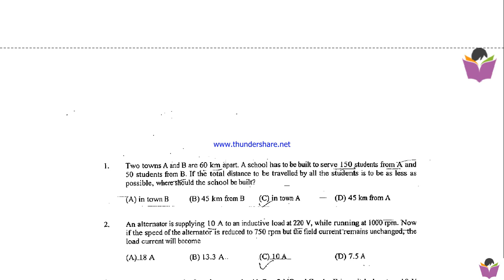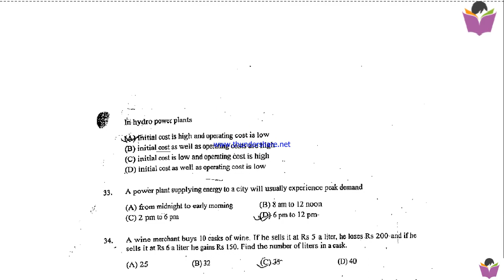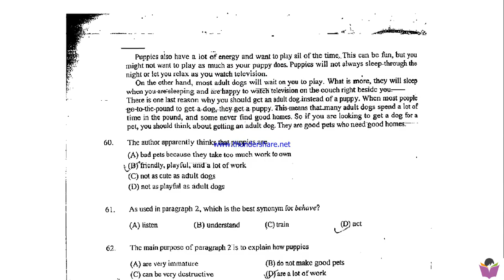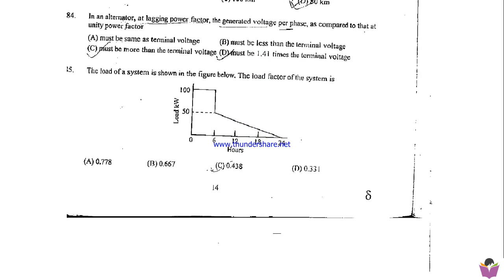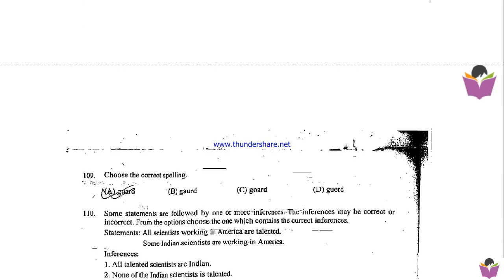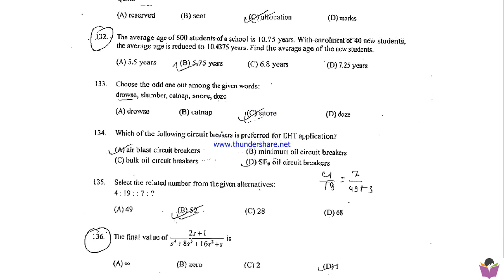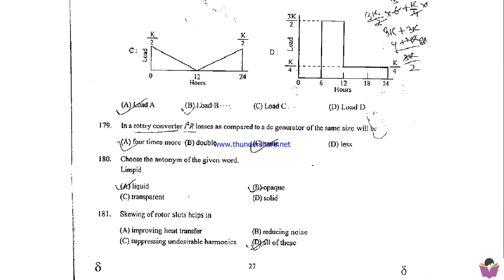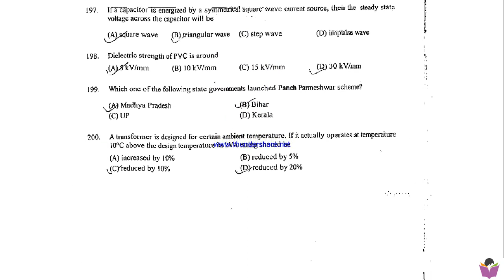Vizag Steel Plant (RINL)-Electrical MT Question Paper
Vizag Steel Plant (RINL)-Electrical MT Question Paper Question paper ,
This Paper contains Multiple choice  Questions.